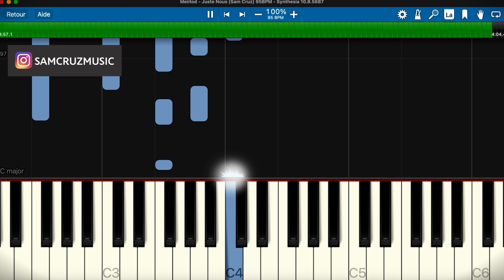(Tutoriel) Juste nous (Meiitod) - Sam Cruz (Piano)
Merci.